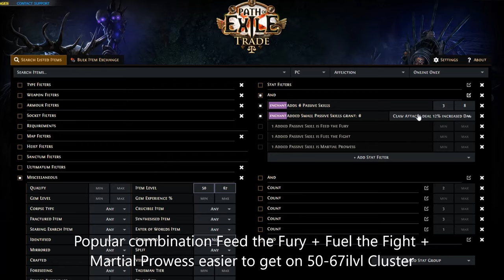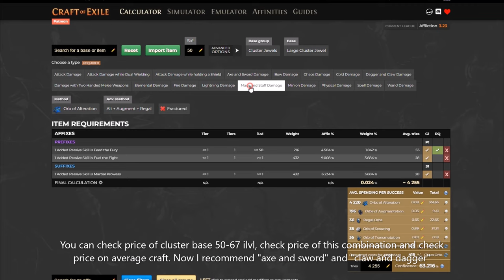[AutoCraft Strategy] PoE 3.23 Craft most popular combination on Large Clusters.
Popular combination Feed the Fury + Fuel the Fight + Martial Prowess easier to get on 50-67ilvl Cluster.
This combination can be obtained on many karge clusters. "Attack damage", "While dual wielding", "while holding shield", "axe and sword", "bow damage", "dagger and claw", "two-handed weapon", "mace and staff", "wand damage".
You can check price of cluster base 50-67 ilvl, check price of this combination and check price on average craft. Now I recommend "axe and sword" and "claw and dagger"

0:00 Disclaimer
0:03 Recommended bases
0:31 Craft of exile
1:13 Craft setup
1:27 Showcase
1:59 End